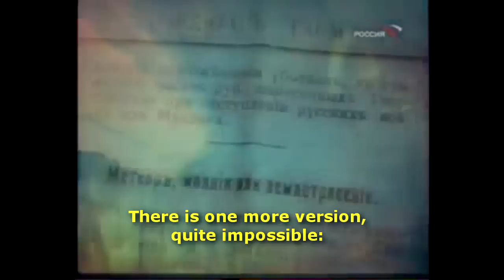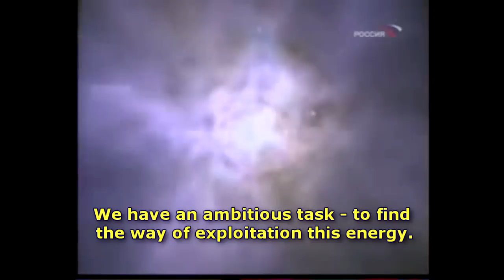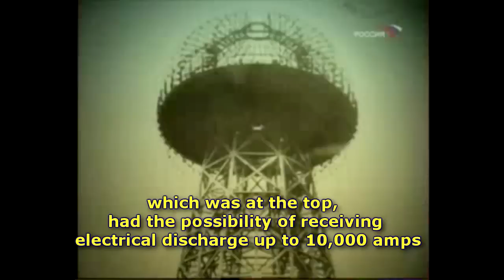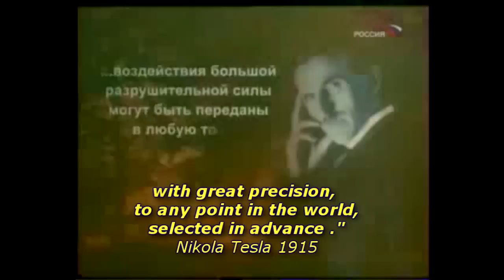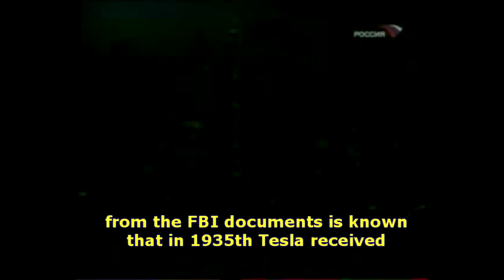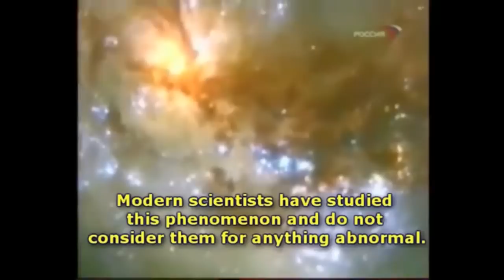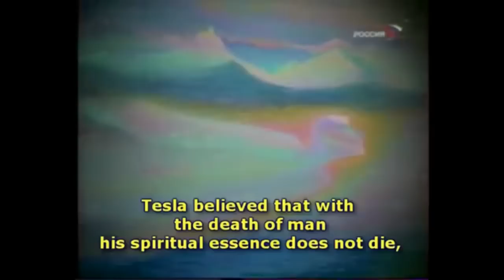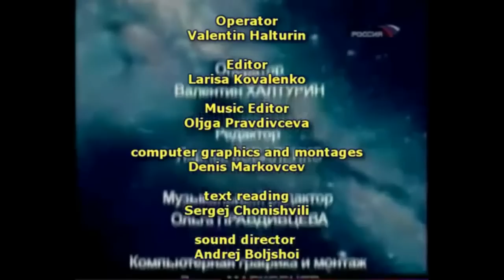Nikola Tesla -The Lord of the world_Full video with english subtitles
Nikola Tesla - Lord of the World (Властелин мира)

Russian documentary (2007)
Director: Vitaly Pravdivcev
Spoken language in video is Russian.
I translated from Serbo-Croatian (see the same video on channel 'bebamur' with Serbo-Croatian translation).
Nikola Tesla was born in Serbian family, 1856 in Lika , in time of Austro-Hungarian monarchy (today it is Croatia).
He died 1943 in New York, alone , without money in hotelroom...
Some call him mystic, other genius innovator, some other -Superman
It is believed that in the history of humanity were only two great personalities, the two geniuses as Leonardo da Vinci and Nikola Tesla
Tesla did not serve a particular country.He was interested in the fate of humanity.
He considered himself as part of the universe, and he often repeated:
"The action of even small creatures leads to changes in the universe.
My main goal was to bring attention to new phenomena and to spread ideas that would become the starting point for new research."
Nikola Tesla - is not miracle, and not the messenger of the other worlds.He is one of us - man, that leads again and again to the eternal questions: Who are we, where, why, and what are our possibilities?